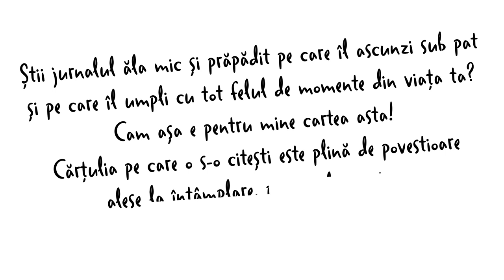Însemnări din viața mea de Alfie Deyes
Traducere de Veronica Sidon

Salut, sunt Alfie. Bine aţi poposit între paginile cărţii Însemnări din viaţa mea!

Veţi citi o mulţime de lucruri despre mine, despre ziua când m-am născut şi despre copilăria mea în mijlocul familiei, în Brighton. Veţi afla amănunte de când eram mic sau de când eram adolescent şi până azi şi, bineînţeles, vă voi spune cum a început povestea mea nebunească pe YouTube şi ce cred eu că ne rezervă viitorul. În tot acest timp, am avut parte de aventuri incredibile, am cunoscut oameni formidabili şi, ca de fiecare dată, am vrut să împărtăşesc totul cu voi.

A, să nu uit! Şi voi puteţi să vă notaţi propriile gânduri lângă ale mele. Umpleţi paginile albe cu amintiri sau cu lucrurile pe care n-aţi vrea să le uitaţi! Ba chiar puteţi să lipiţi fotografii sau ce mai credeţi voi, astfel încât, peste ani, să vă întoarceţi la aceste însemnări şi să vă răsfoiţi viaţa.